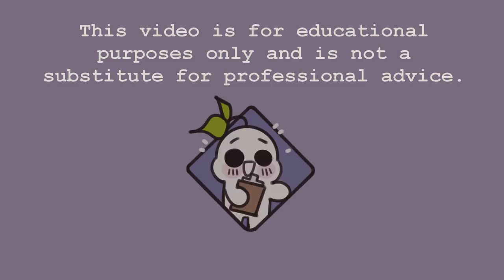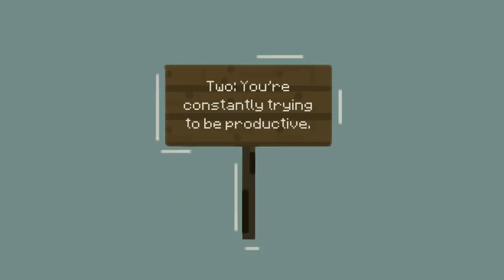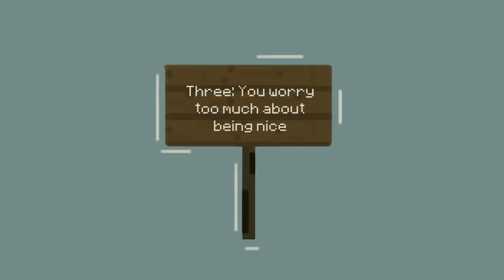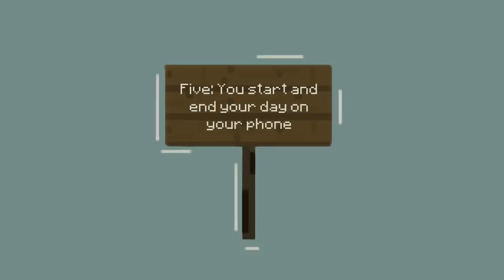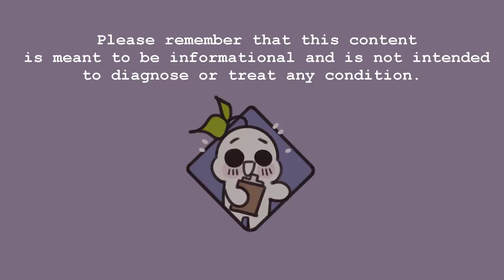6 Signs You're Hurting Your Mental Health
Let's talk about mental health. Are you struggling with your mental health lately, or need mental health tips? Oftentimes, we are unaware of how our thinking could be influencing mental health issues like depression or anxiety. For example, do you find yourself playing the victim card or overworking to be productive? If so some of these points could be helpful in making you aware of toxic things that could be making your mental health worse.

Hope you found this video helpful in raising some mental health awareness.

Writer: Xinyi
Script Editor: Vanessa Tao
Script Manager: Kelly Soong
VO: Amanda Silvera
Animator: Naphia
YouTube Manager: Cindy Cheong